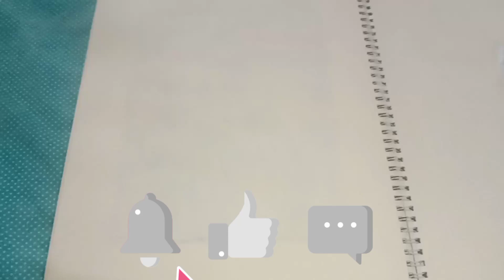Caligraphy marker color background Caligraphy tutorial (کن فیکون)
In this video  will show you how to make hard sheet and write calligraphy with oil paint.